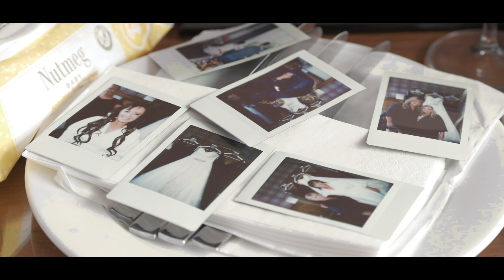Lesley & John's Highlight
The Craigie - 5/August/2023